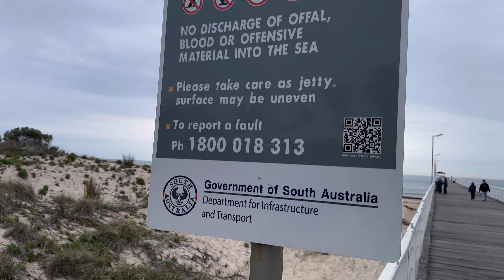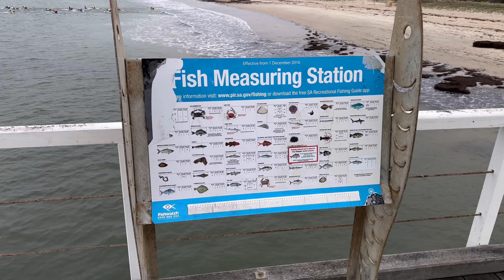Fishing Fails and Family Fun: An Unexpected Dinner at Friend’s House | Bass Fishing in The Rain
Join us for some epic fishing fails and family fun in this exciting adventure! From bass fishing in the rain to unplanned fishing fails and family dinner at a friend’s house, this video has it all.

Watch as we tackle fishing gags and enjoy some quality time with kids. We’ll also share our outdoor fishing fails and family fun while experiencing the beauty of south Australia’s fishing spots, including panfish, mulloway fishing, and more.

🎯 Aussie family travel vlogs 2024
🎯Australian culture and lifestyle vlogs
🎯Family vlogs exploring Australian landscapes
🎯Travel vlogs with kids in Australia
🎯Australian cuisine cooking vlogs with family
🎯Australian food culture for food lovers
🎯Relaxing family travel vlogs in Australia
🎯Simple living,slow living vlog
🎯Aussie girl can cook,moving to australia
🎯Travel vlog,good simple living

👉Channel: Shahrukh Family Vlogs